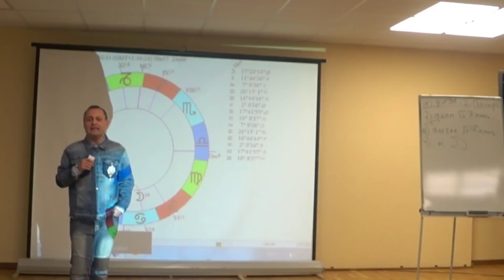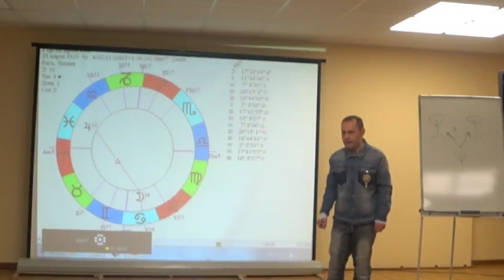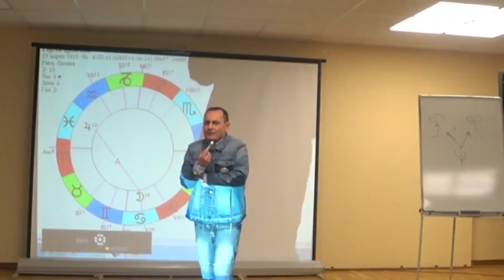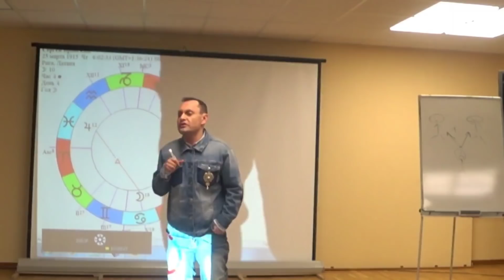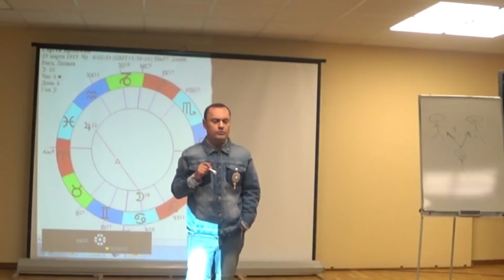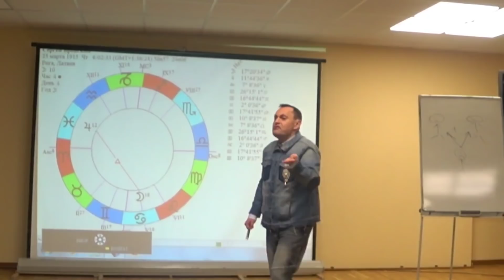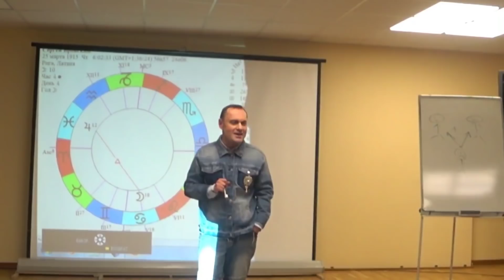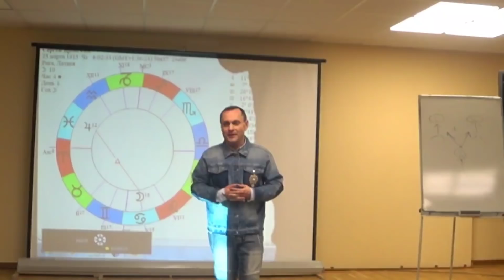Ваш ребёнок 🚼определяет ваш успех